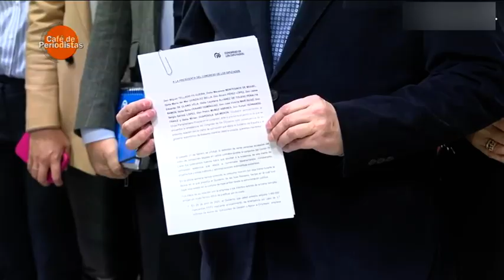Café de Periodistas 04/03/2024